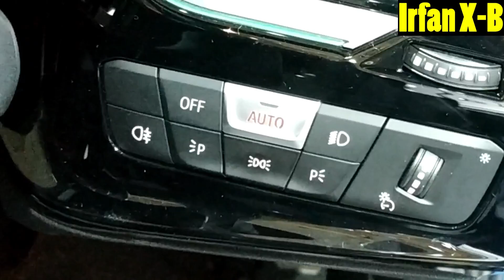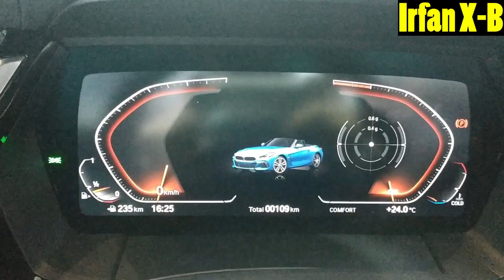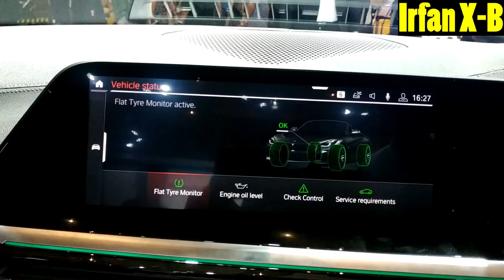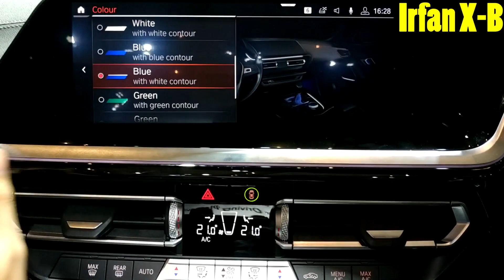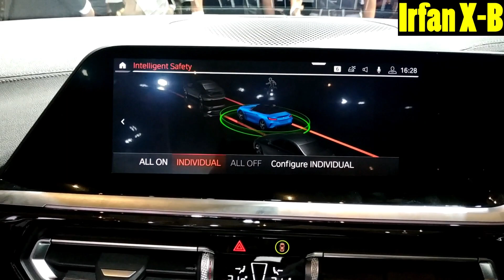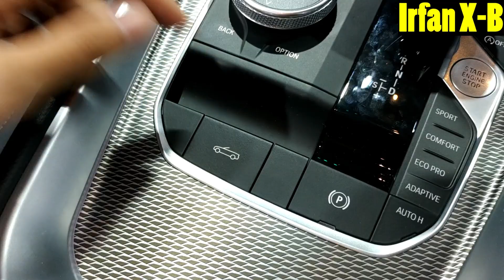In Depth Tour BMW Z4 sDrive30i M Sport (G29) [2019] (Indonesia)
Untuk pemesanan mobil BMW di daerah Jakarta & sekitarnya, silahkan hubungi mas Steven Gunawan di 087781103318.

In Depth Tour BMW Z4 sDrive30i M Sport (G29).